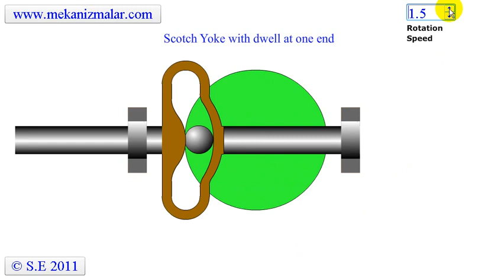Scotch Yoke with dwell at one end